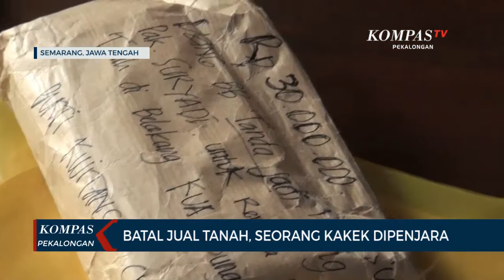Batal Jual Tanah, Seorang Kakek Dipenjara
SEMARANG, KOMPAS.TV - Kakek 63 tahun bernasib naas adalah Suryadi warga Pakintelan Gunungpati, Semarang. Ia di jebloskan ke bui oleh tetangganya sendiri berinisial S sebagai pembeli tanah.

Penasehat hukum kakek Suryadi,  Yohanes Sugiwiyarno mengatakan permasalahan dari jual beli tanah milik Suryadi seluas 2300 meter di wilayah Mangunsari Gunungpati awal tahun 2020, namun harga yang disepakati tidak ada kecocokan. Penjual minta 900 ribu per meter namun pembeli melalui makelar MD meminta 900 juta secara keseluruhan.

Permasalahan semakin meruncing saat Suryadi membatalkan jual beli tersebut karena harga tidak sesuai, dan pembeli tidak terima karena sudah memberi DP sebesar 30 juta, yang akhirnya pembeli melaporkan kasus tersebut ke polisi.

Sebelumnya kasus itu sempat terjadi mediasi di kelurahan setempat, dimana tuntutan ganti rugi pembeli 10 kali lipat DP yaitu 300 juta diturunkan 5 kali DP yaitu 150 juta namun masih dianggap berat oleh Suryadi yang hanya mampu memberi 3 kali dp yaitu 90 juta.

Suryadi, kakek 63 tahun ini menjadi tahanan polsek gunung pati sejak senin 26 juli 2021. Saat dihubungi wartawan, kapolsek gunungpati AKP Agung Yudiawan membenarkan bahwa Suryadi ditahan dengan sangkaan dugaan tipu muslihat jual beli tanah dan kasusnya masih dalam penanganan polisi.